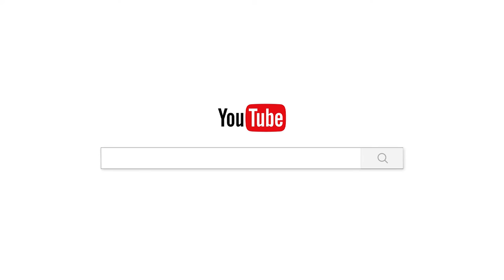ត្រូវប្រយ័ត្ន/បទពិចារណា/ចាន់ សុជន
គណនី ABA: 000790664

ហ្វេសប៊ុក
Chan_Sochun ចាន់_សុជន វត្តប្រាសាទស្រះកណ្តាល_#(ខ្ចាស់)"